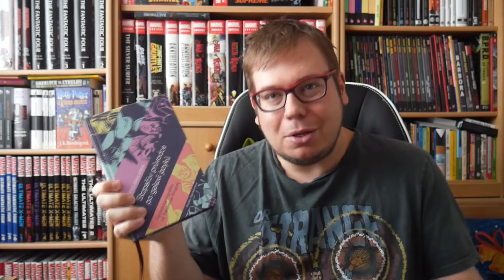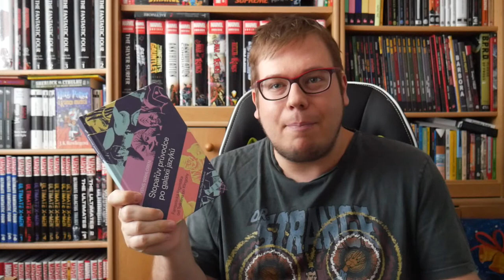Knížky - Stopařův průvodce po galaxii jazyků